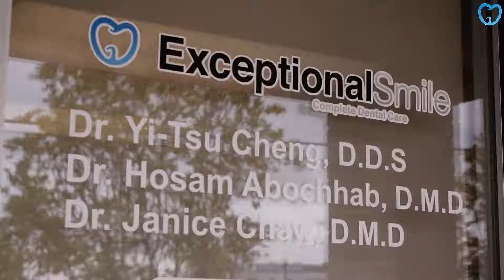Tooth Extraction Dentist Tucker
Essential Points to Bear in mind When Employing a New Dentist

Some people who decide to see a dentist just since the office is close to their homes or since they like an advertisement they've seen in the paper. The reality is, though, that your dentist can have a major impact on your well being so it is going to be worth it to do the research before deciding. It doesn't matter if you haven't seen your dentist for a while or if you are just shopping for a new one, these tips can help you find the one that will help your teeth stay strong, healthy and totally free of cavities.

At some stage of your life you will potentially be looking into replacing your dentist for some reason or another. You may have moved recently, or you may be one of the numerous adults who just has avoided going to a dentist for many years. Another possibility is that you've been going to a specific dentist who you're not satisfied with. Start by investigating from those you are available in contact with. This would involve some of your friends and acquaintances. You may acquire valuable info from a family specialist in your vicinity. Although you will be the deciding element, you would be well recommended to seek input from the folks around you first.

If you are not comfortable with the dentist you find, you should search for another one. If you are concerned about mercury in the fillings, you should find a dentist who doesn't use it. You might need to talk to more than one dentist to get your concerns satisfied.

If you would like advice related to health, together with your dental care, holistic dentists can provide you the best care. You might prefer a specific type of anesthesia, so you should discover if the dentist uses Novocaine or nitrous oxide. You need to be comfortable with the dentist you select, particularly if you have preferences when it concerns your dental care.

In some cases the exact same dentist isn't ideal for all relative. If you're searching for a dentist for yourself, that's one thing, but if you have a family you have some choices to make.

Going to the exact same dentist is certainly not necessary, when a husband and wife don't like the exact same one. It helps when everyone in the family likes the exact same person, and that is truly great when it is your dentist. On the other hand, you may also want to consider a pediatric dentist for your kids, particularly if they have any major dental problems. For checkups and cleanings, however, a great general dentist can be alright for the whole family. You should look for a dentist that you will be able to see for many years for all of your dental problems. It's worth it to spend some time finding the best dentist instead of just selecting one without doing your due diligence. You will be far better off if you start looking for a dentist when you are not suffering from any major or emergency like problems so that you will have time to make a well thought out decision.

It doesn't matter if you haven't seen your dentist for a while or if you are just shopping for a new one, these tips can help you track down the one that will help your teeth stay strong, healthy and totally free of cavities.

If you are not comfortable with the dentist you find, you should look for another one. Going to the exact same dentist is certainly not necessary, when an other half and other half don't like the exact same one. It's worth it to spend some time finding the best dentist instead of just selecting one without doing your due diligence.

Find more information about licensed dentist here:

5008 Buford Hwy Ste. B
Chamblee, GA 30341